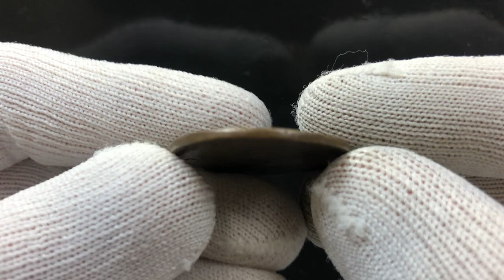lot 205 China Kiangsi 10 Cash 1912